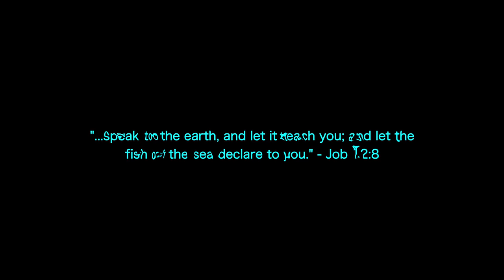Salt Creek Films: Jack Crevalle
Salt Creek Films: Jack Crevalle_Produced by: Salt Creek Outfitters_Filming: Taylor Horton, Scottie Powell & Forrest Powell_Editing: Taylor Horton_Music by: Bassnectar, "Reaching Out"_***Salt Creek Outfitters owns no rights to this music. The artist mentioned above owns all rights to this music.